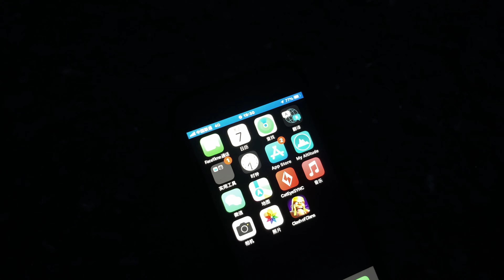S3Ep153 江苏省 淮安路边吃饭 饿了